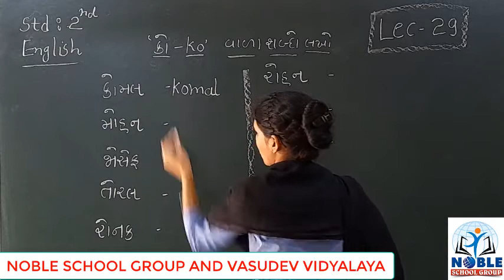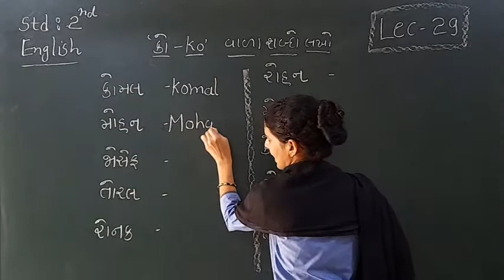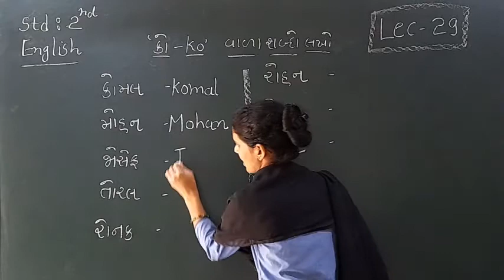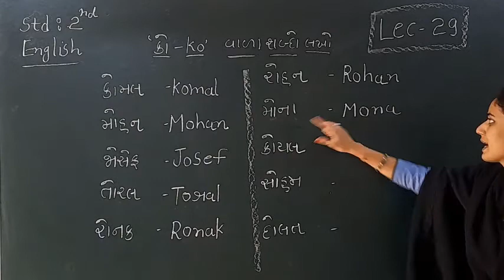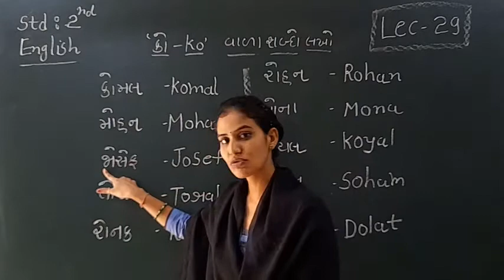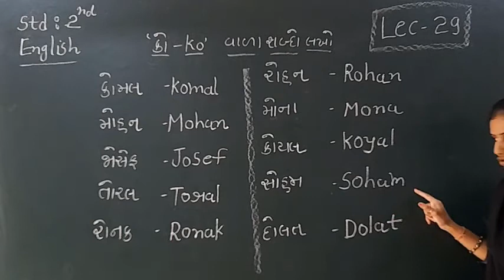STD-2 (ENGLISH) (LECTURE-29)